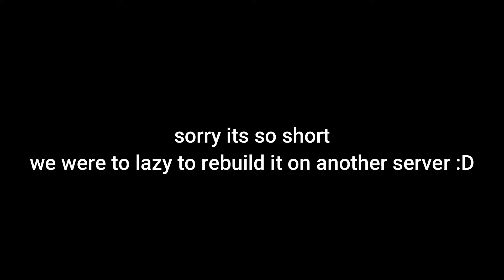Trapping Slovak kids in Minecraft!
this video is very old but i never uploaded it idk why
also the people dont lose their stuff when they die its just for fun no one got hurt ok bye